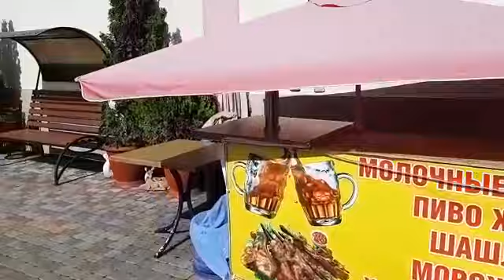Лазаревское сегодня, Сочи 2020. Отель "Феникс" - аперитив))))))) Архив 2019г.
В своем блоге Лазаревское 2020, я хочу рассказать о жизни в поселке Лазаревское. Постараюсь раскрыть такие вопросы как: Лазаревское отдых,  Лазаревское гостевые дома, Лазаревское цены, Лазаревское отели, Лазаревское частный сектор, Лазаревское гостиницы , Лазаревское квартиры Лазаревское жилье и конечно цены Лазаревское. Это лишь ряд вопросов,  в дальнейшем раскрою Лазаревский район,  карту Лазаревского района и конечно подниму вопрос  «Вэб камеры Лазаревское». Спасибо!